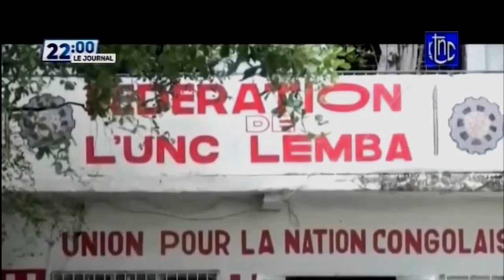SUIVEZ LE COMPTE RENDU DU CONSEIL DES MINISTRES DU 5/5/20